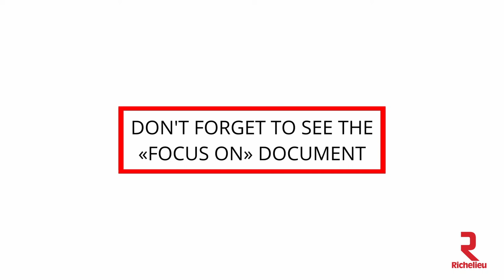How To - Stella Vertical Opening Mechanism with Desk and Shelf for queen size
More Richelieu innovation with this folding bed set.

Parallel-to-wall bed with auto-deployment of hidden feet on both sides of the door. Can house a mattress that is 7 in (180 mm) to 13 in (330 mm) thick.

- You can install a mattress that is thicker than the standard 7 in (180 mm) by building a deeper unit
- High load-capacity of 1322 lb (600 kg) allows large and small people to sleep easy
- Last generation of piston offering a smooth and secure opening and closing
- High quality slatted frame screwed directly to the door panel
- Ideal for small space area

- Leg with adjustable leveler: 5/8 in (15 mm)